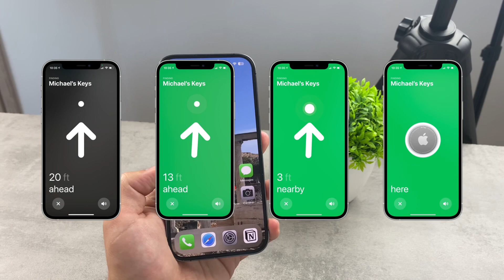Should You Buy Apple Watch Series 9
Is the Apple Watch Series 9 worth the investment? In this video, we provide a comprehensive review and analysis of Apple's latest wearable device, helping you make an informed decision. Discover its standout features, improvements, and whether it aligns with your fitness and lifestyle needs.

In this video I go over the 5 reasons and 5 best features of the brand new Apple Watch Series 9.